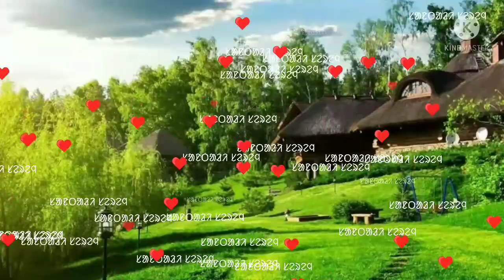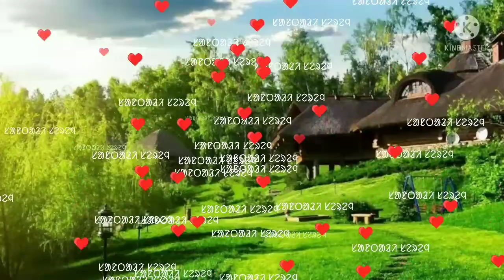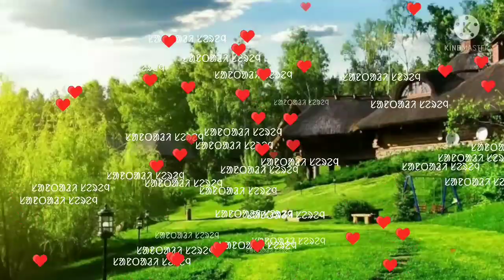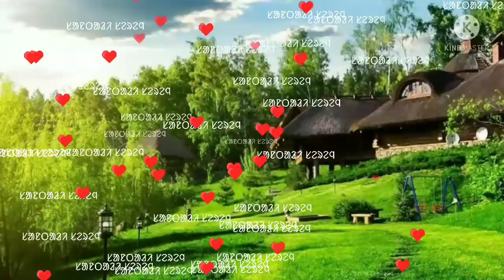Chetan disom jhalmuli koyog mese old santali song